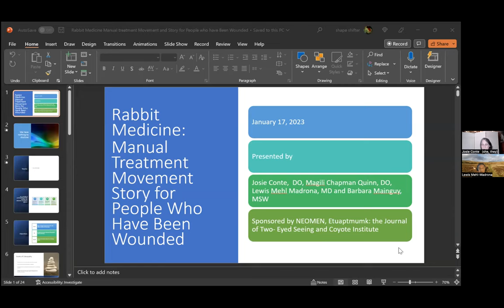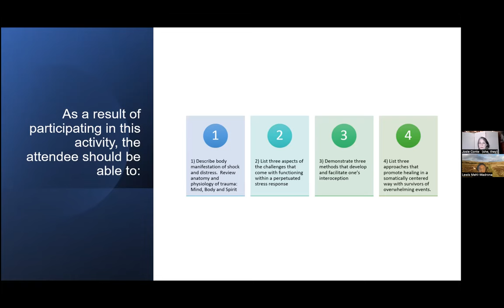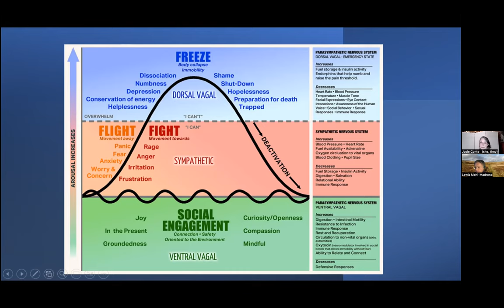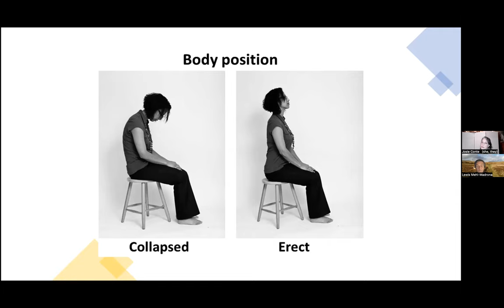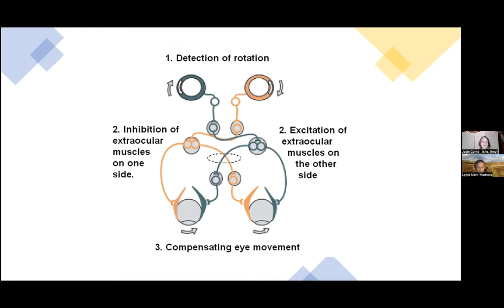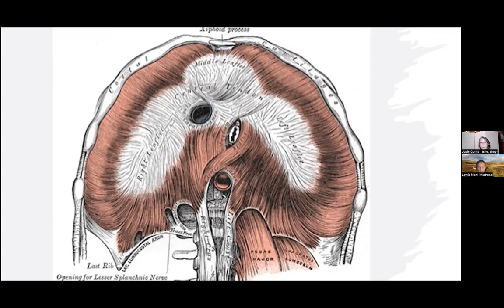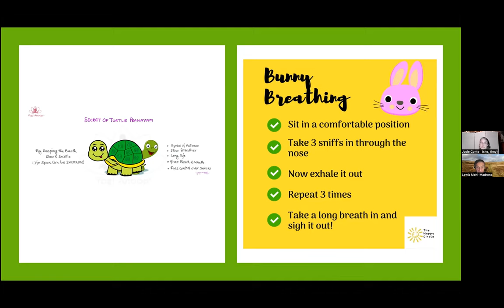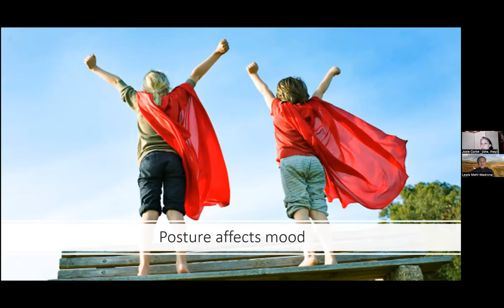Josie Conte, DO, discusses osteopathy and trauma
Osteopathy has much to offer to a unified approach to healing our wounds, and Josie, who is the director of osteopathic training at Maine-Dartmouth Family Medicine Residency, tells us about the osteopathic perspective on healing wounds.